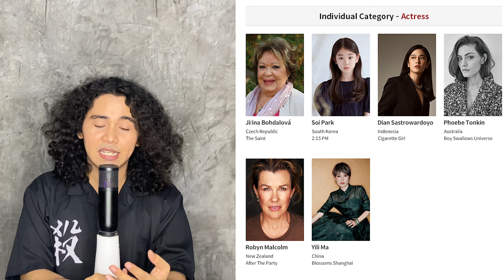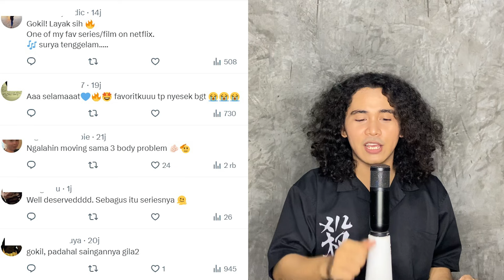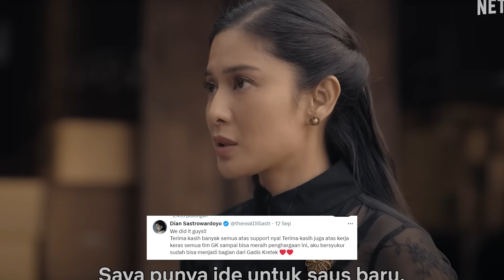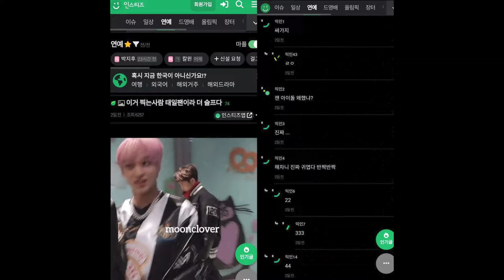Taeil ex NCT Diteruskan Ke Jaksa, Serial Indonesia Gadis Kretek Menang Seoul International Awards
For this time kita akan membahas topik2 yang lagi ramai diperbincangkan, pertama datangnya dari serial indonesia gadis kretek yang tayang di netflix menang best mini series di seoul international drama awards atau sda. Disisi lain, ada info soal update kasus taeil ex nct dimana taeil telah diteruskan ke jaksa penuntut, disisi lain ex member izone dan akb48 honda hitomi dikonfirmasi menjadi member say my name girl group kim jaejoong.

time maps
00:00-00:33 Opening
00:34-04:35 Gadis Kretek
04:36-07:28 Taeil
07:29-10:40 Hitomi